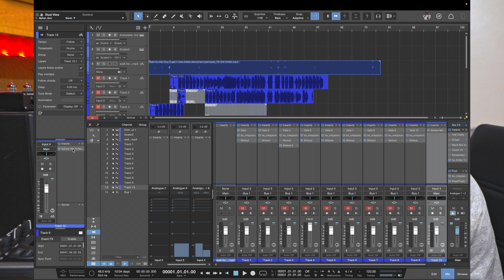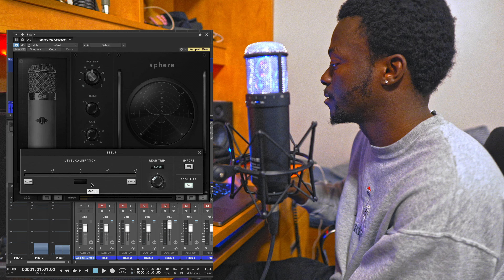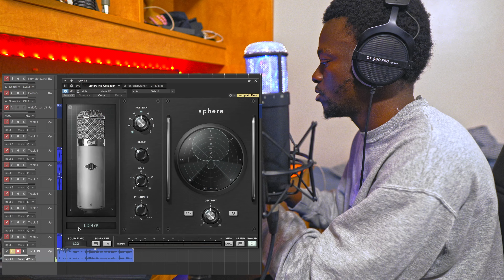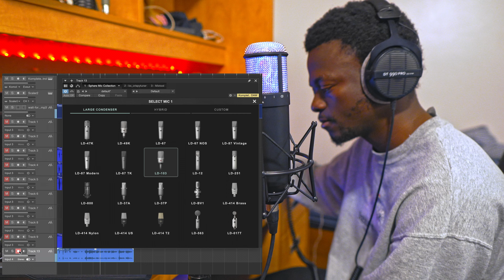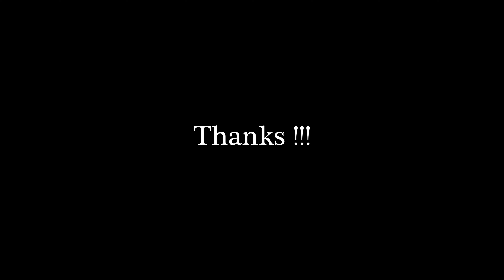L22 Sphere Or UA DLX | Bedroom Studio Mic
This Mic Solved My Bedroom Studio Issue | L22 Sphere Or UA DLX.
I've literally dealt with lot of white noise in my recording setup but today this mic from UA Solved my issue.

00:00 Intro
01:30 Unboxing & Set up
02:21 Explanation on L22 Setup
03:13 Setup L22 Or DLX Mic
05:24 Trial of the L22 Mic or UA DLX
07:38 Outro and Conclusion

FREE DOWNLOADS ARE FOR AUDITIONING / DEMO OR NON PROFIT  PURPOSES ONLY, PURCHASE A LICENSE TO USE THIS INSTRUMENTAL COMMERCIALLY.
FREE DOWNLOADS SHOULD NOT BE UPLOADED TO SPOTIFY, ITUNES OR ANY CONTENT MONETIZATION PLATFORM.
L22 Sphere , UA DLX , Microphone Emulation Universal Audio UA LX